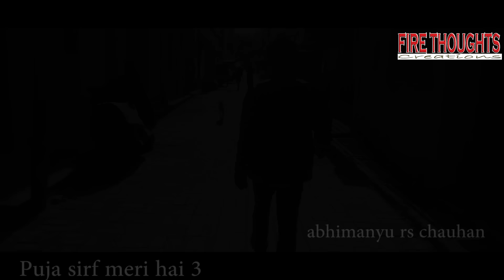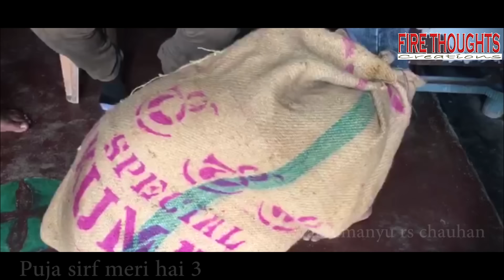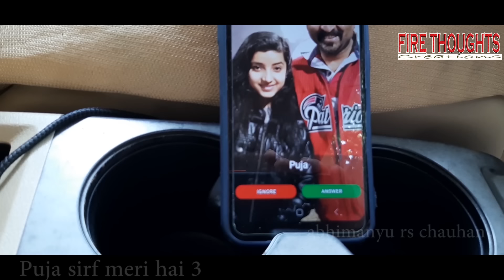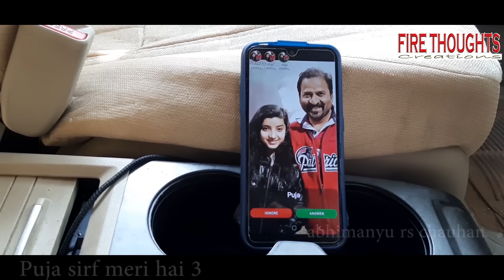सच्चे प्यार की जबरदस्त कहानी | Puja sirf meri hai | Ep03